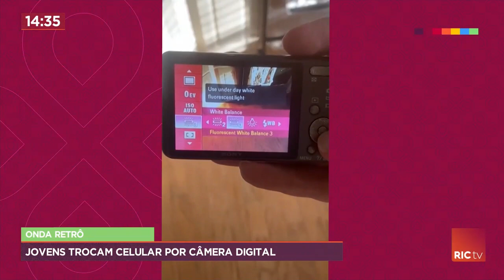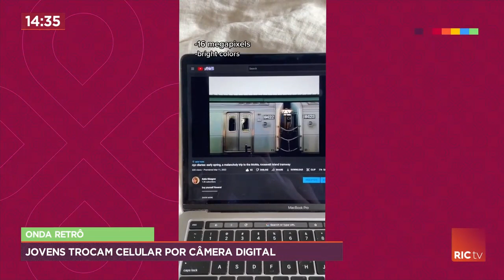Jovens trocam celular por câmara digital